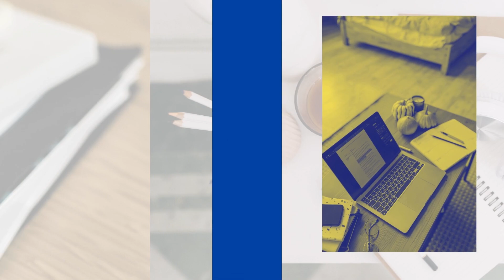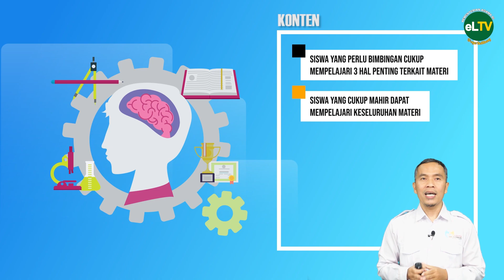Pembelajaran Berdiferensiasi - M. Abduh, M. Pd. I.